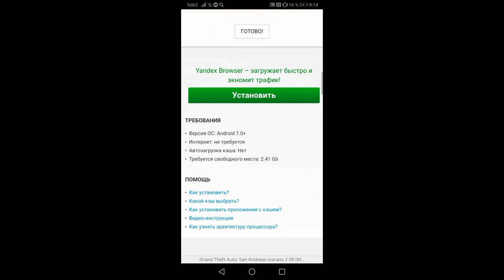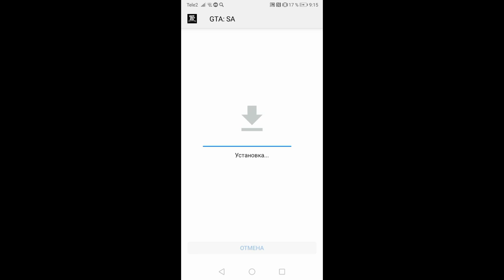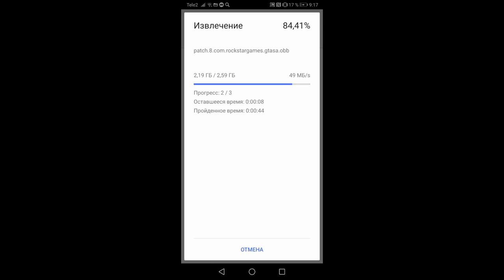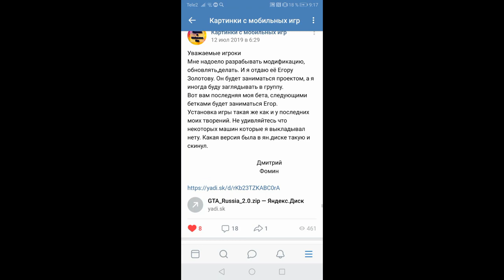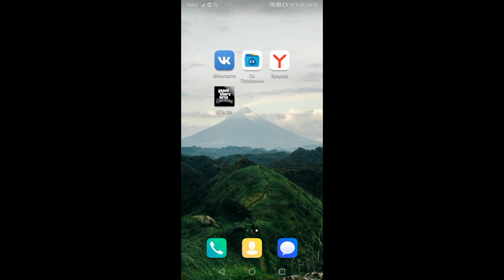КАК УСТАНОВИТЬ МОД РОССИЯ НА GTA SAN ANDREAS 2.00???